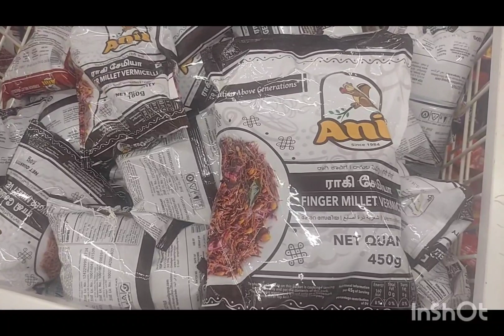ராகி சேமியா# செய்வது 💕 எப்படி 🎯5 நிமிடத்தில் 💥